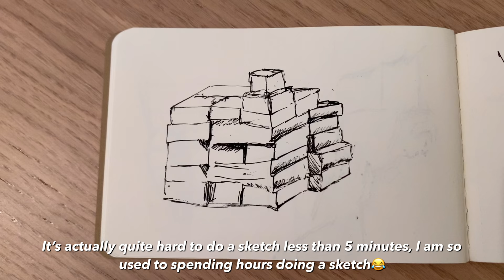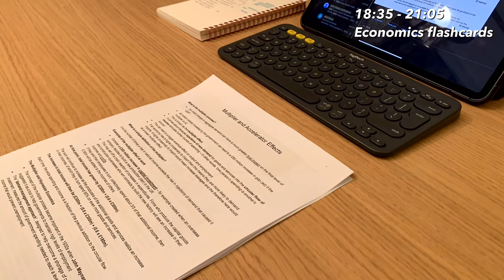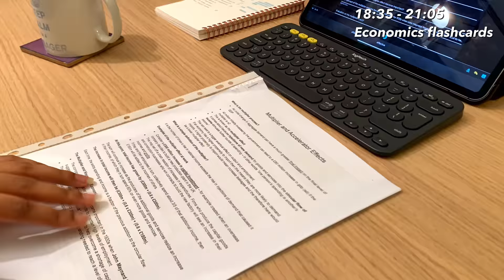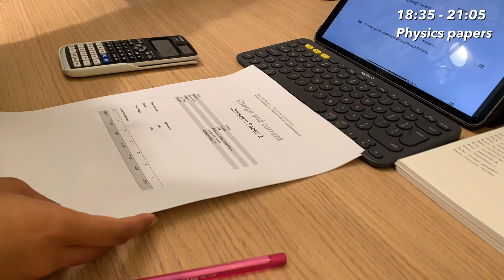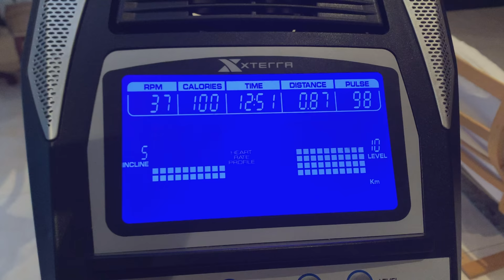Study vlog | Starting revision for final exams, waking up at 4:45am and a Korean study planner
Hello!! This is the last week of online school ! My final exams have been postponed from the 10th of May to June. We haven’t been given an exact day but I’m estimating there’s 90 days left. From next week onwards vlogs will be more interesting because I’ll be at school! I hope you enjoy this vlog!! It’s quite long so feel free to study whilst watching :)

Thank you so muchhhh for 19 000+  subscribers🥺 I can't believe it!!! I love you all very much!!❤️

Faq 🌹
Name: Suruthi
Age: 17
Nationality: British
Ethnicity: Asian- Sri Lankan
A levels: Economics, Maths and Physics

Equipment 💻
+ iPhone RS
+ iPad pro 2020
+macbook air
+VLLO
+Korean planner on Etsy or Amazon

Socials📞
Min Min's Instagram: min_min_dog

Study vlog lots of studying study with me early morning study alarmy Study vlog studying study with me study vlog uk study vlog sri lanka study vlog korea study vlog Philippines study vlog asia Uk vlog british vlog Exam week maths exam a levels online classes zoom  online classes online school study vlog with iPad pro 2020 UK United Kingdom Korean study vlog Forest method pomodoro anime UK study vlog British high school food lots of studying. exam week vlog manga death note toilet bound hanako kun maths physics economics high school BT21 stationery notes. Lots of studying timelapse final exams revision. Korean study planner